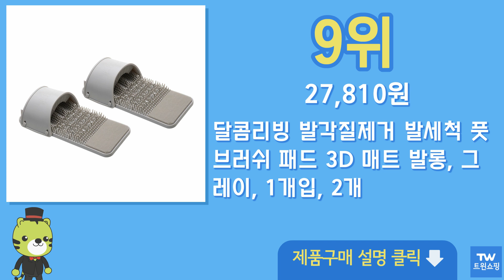풋브러쉬 추천 순위 Top10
구매링크

1위  여니팩토리 미끄럼방지 풋브러쉬 패드 그레이, 1개입, 1개  2,820원

2위  달콤라이프 발롱 풋브러쉬, 그레이, 1개입, 1개  15,300원

3위  발 세정 브러쉬 민트, 1개, 1개  5,000원

4위  굿타임즈 스탠딩 풋 브러쉬 흡착 매트 (그레이), 1개, 1개  5,790원

5위  코스파 발 씻기 세척 매트 그레이, 1개입, 1개  3,350원

6위  발 세정 브러쉬 핑크, 1개, 1개  4,420원

7위  만능발 마사지 브러쉬 패드 민트, 1개, 1개  5,000원

8위  발 세정 브러쉬 민트, 1개, 2개  8,500원

9위  달콤리빙 발각질제거 발세척 풋 브러쉬 패드 3D 매트 발롱, 그레이, 1개입, 2개  27,810원

10위  여니팩토리 미끄럼방지 풋브러쉬 패드 그레이, 1개입, 2개  5,230원